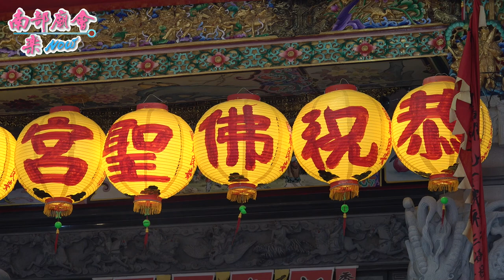5／13(四)【小庄頭的重頭戲 主廟神尊入廟安座，獅陣押後賣力表演！】屏東 高樹舊庄佛聖宮 入火安座週年平安繞境大典